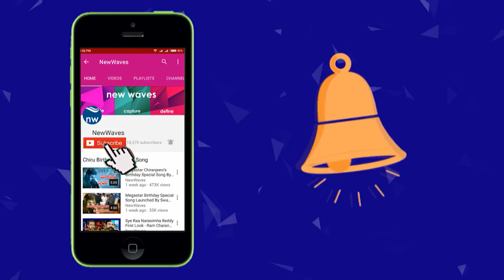రోల్ రైడాపై మాధవి లత ఫైర్ Madhavi Latha Fires on Roll Rida | Kaushal | New Waves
రోల్ రైడాపై మాధవి లత ఫైర్ actress madhavi latha fires on roll rida for his behaviour with kaushal manda in bigg boss house.